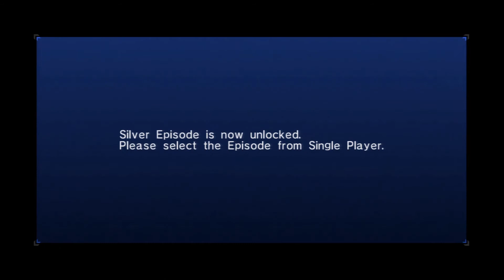Let's Play Sonic The Hedgehog (2006) Part 3: Windows Wallpaper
The Blue Blur, Tails and Princess Elise travel to the Dusty Desert. Can Sonic protect the princess from the danger ahead? Will Elise's magic powers help us avoid immediately sinking into sand? What would happen if Alfred Bester wrote about hedgehogs?